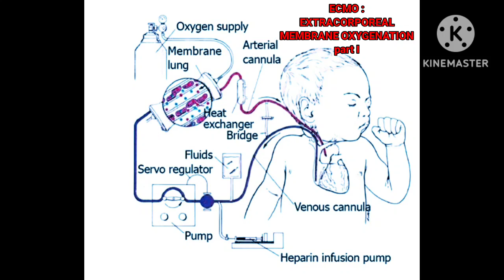Extracorporeal membrane oxygenation : basics expl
Extracorporeal membrane oxygenation : basics explained ECMO pediatrics ‎@paediatricsonline0412

extracorporeal membrane oxygenation
extracorporeal membrane oxygenation (ecmo)
ecmo explained
ecmo basics
extracorporeal life support
extracorporeal membrane oxygenation
ecmo extracorporeal membrane oxygenation venovenous extracorporeal membrane oxygenation

extracorporeal membrane oxygenation (medical treatment)
extracorporeal oxygenation
extracorporeal membrane
what is ecmo the basics explained
vv ecmo basics
vv ecmo explained